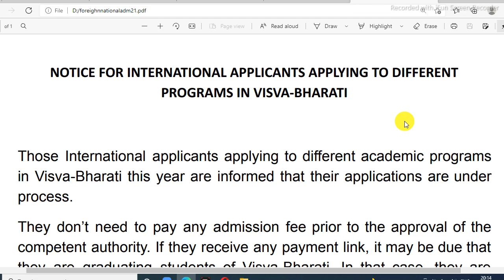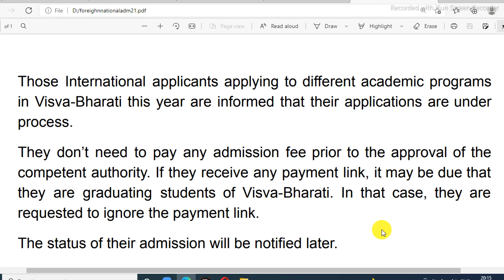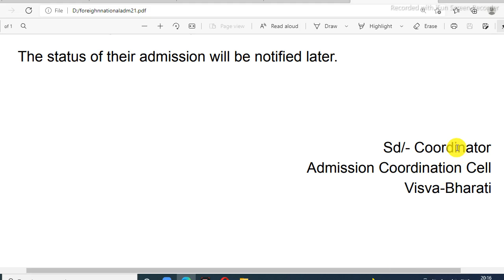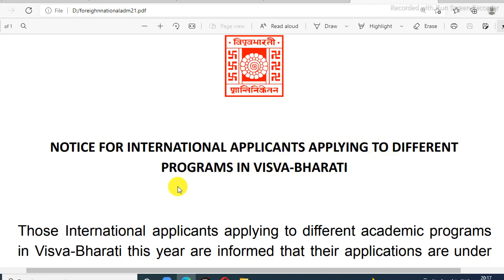Notification for International Applicants || Visva Bharati Admission 2021 || Bangladesh